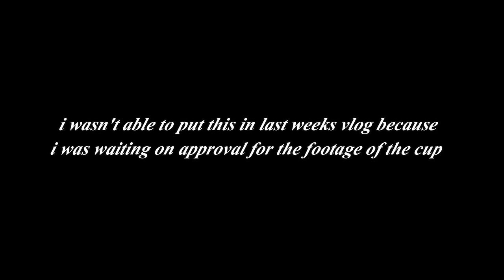long weekly vlog!!! sister time :D and THE stanley cup???? | challan